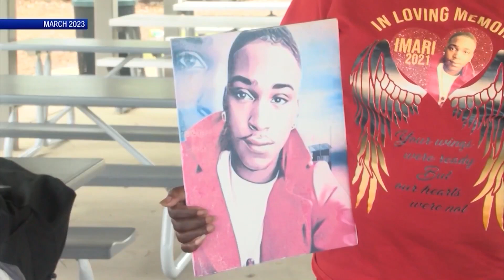Five charged with possessing fentanyl after Enterprise drug raid, deputies say